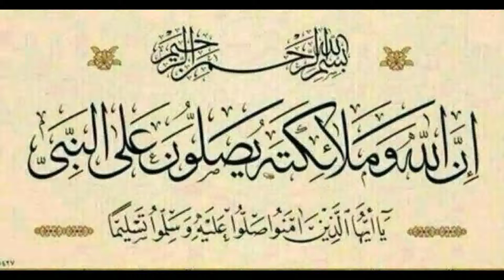تلاوة جميلة وراقية لسورة الكهف